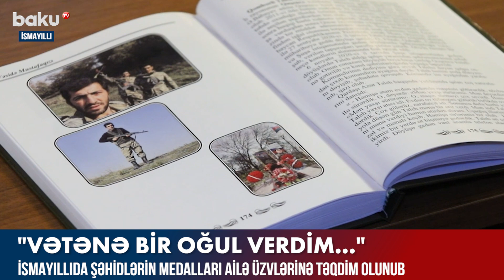Şəhid atası: Vətənə bir oğul verdim... - BAKU TV